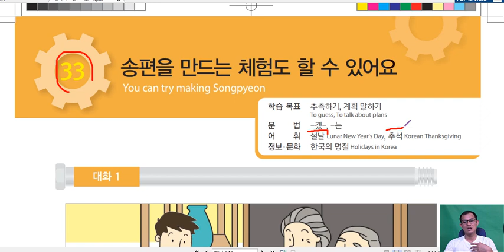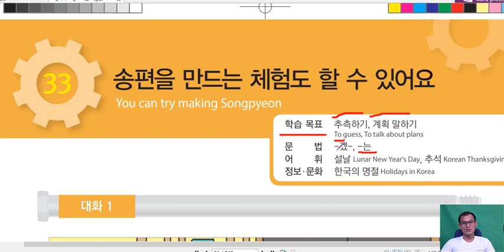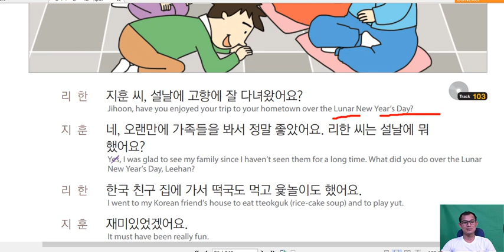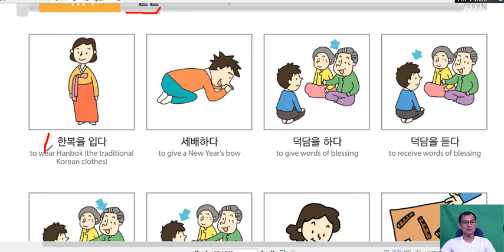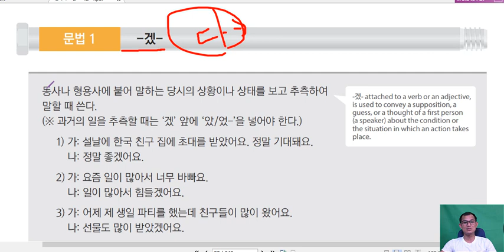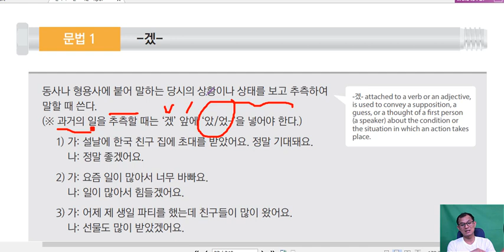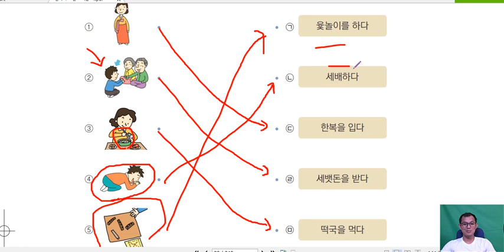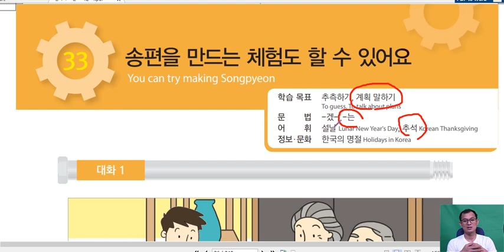ភាសាកូរ៉េ សន្ទនាភាសាកូរ៉េខ្លីៗ រៀនប្រលងទៅធ្វើការនៅកូរ៉េ 한국어표준교재2, 32과 :